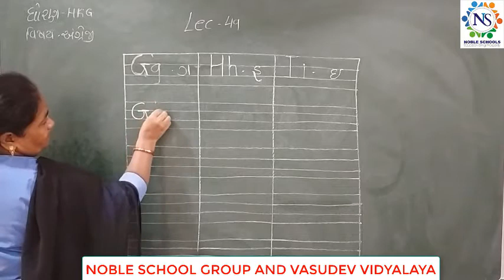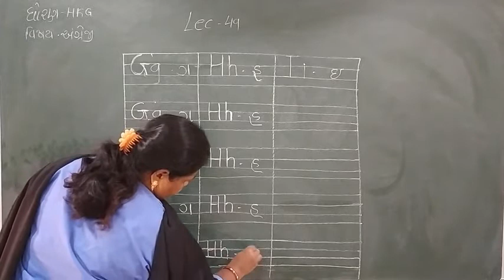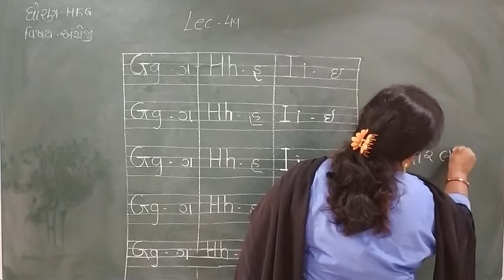Standard - HKG English Semester - 2 Lecture - 49 By Dakshamadam